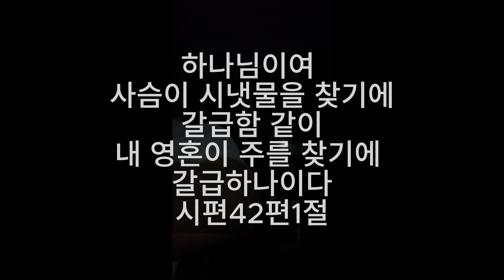큰사슴이오름에서 목마른사슴 된 이야기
제주도에서 가정 회복을 외치다!
가정회복 한 가지 붙잡고 제주도 내려온 초채네입니다.

교회의 본질적 회복은 가정에서부터
그 단순한 적용을 공유해보고자 시작한 채널입니다.

누구나 해야하는 가정예배
초채네 가정이 먼저 '교회'가 되는 모습을 지켜봐주세요!

오늘은 시편42편 목마른 사슴의 심정을 아이들에게 알려주고자
큰사슴이오름을 등산했어요. 산 교육의 현장이었습니다.